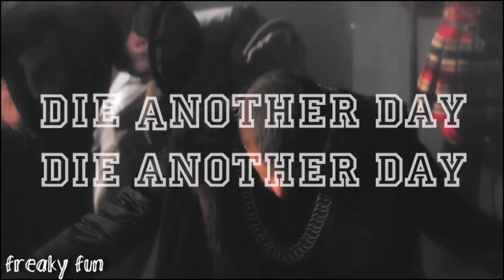The Tudors || Humor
HD (1080) PLEASE

Sorry maybe for not being funny, but still hope you'll like it as I do!

(Извините, возможно, за не смешное видео, но все же надеюсь на то, что оно вам понравится, как мне!)

∾ Show: The Tudors

∾ Songs:
▸Aggro Santos ft. Kimberly Wyatt - Candy (Instrumental)
▸Sia - Chandelier
▸LMFAO - I Am Not A Whore
▸Nicki Minaj - Anaconda
▸Iggy Azealia ft. Rita Ora -  Black Widow
▸Tyra Banks - Top
▸Kaya Jones - So What I'm Drunk
▸Sugababes - Red Dress
▸Madonna - Die Another Day
▸Chris Brown ft Lil Wayne & Busta Rhymes - Look At Me Now
▸Enrique Iglesias feat. Usher & Lil Wayne - Dirty Dancer
▸Rihanna - Where Have You Been
▸ Beyonce - Diva
▸Queen - We're The Champions
▸Lecrae - I'm a Saint